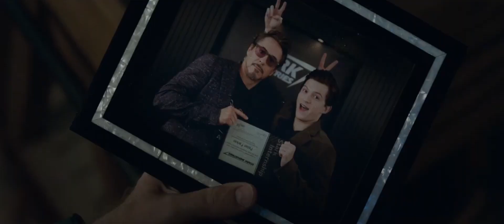Avengers: Endgame (Mission: Impossible Fallout style) w/Short